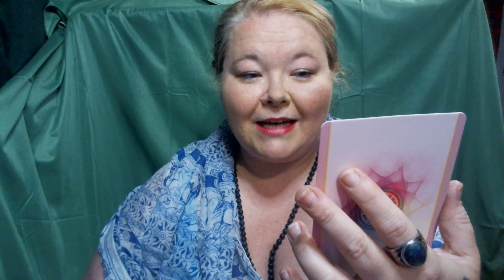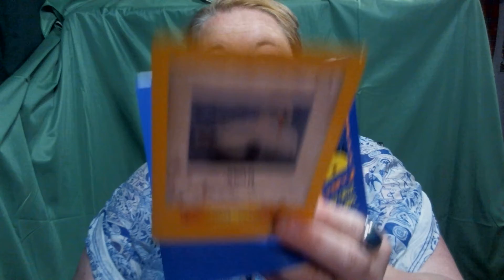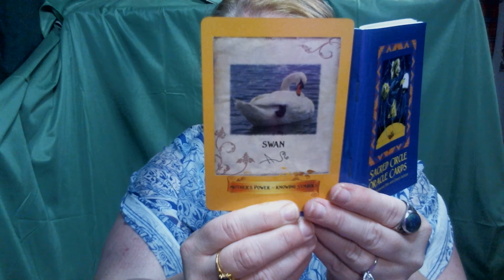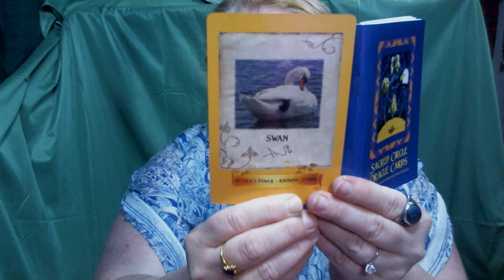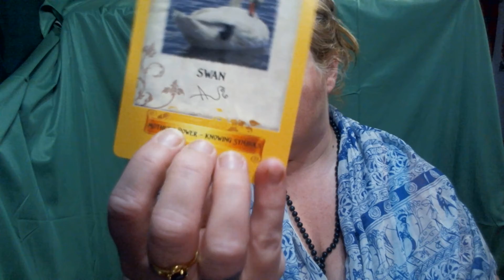Aquarius June: Remember who are you, be the Swan